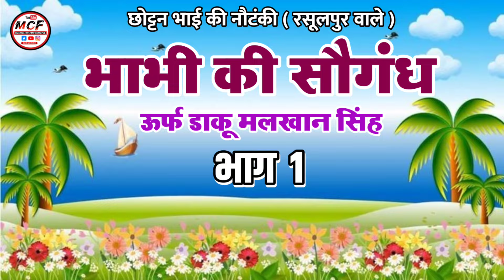Chhottan_Bhai_Ki_Nautanki [भाग 1] भाभी की सौगंध उर्फ डाकू मलखान सिंह Chhottan Bhai Ki Nautanki